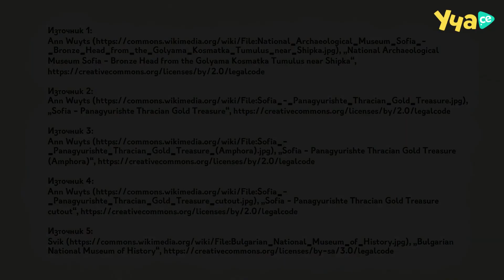Защо в миналото хората са заравяли богатствата си?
Защо хората в миналото са заравяли богатствата си? Как благодарение на това можем да се насладим на Панагюрското съкровище днес? Изгледай видео урока докрай, за да разбереш! 🤩